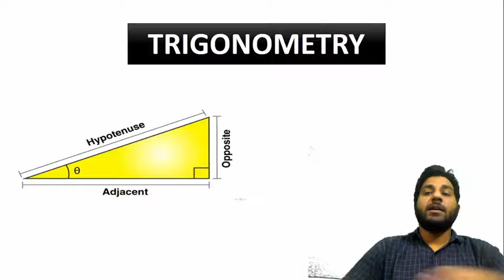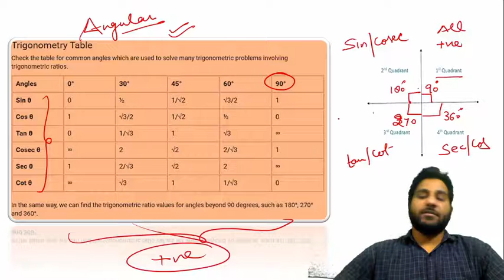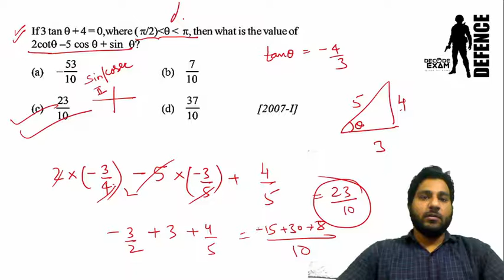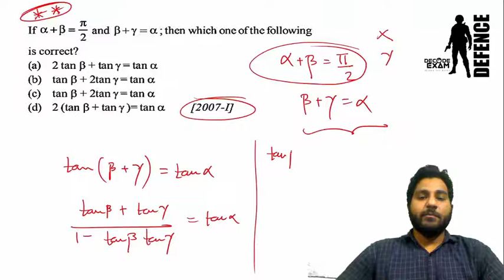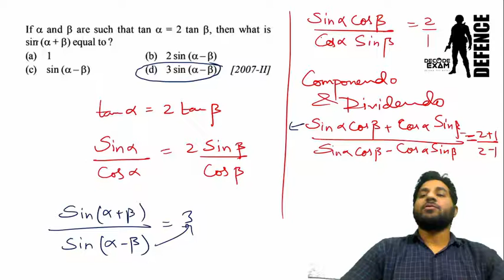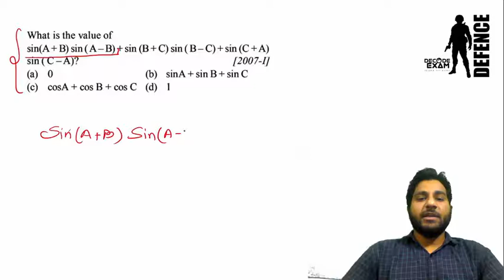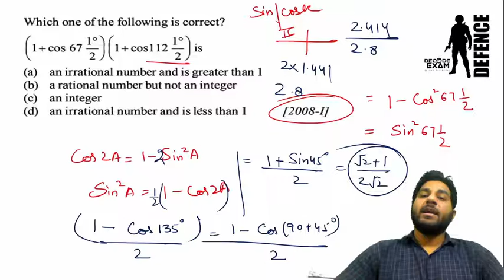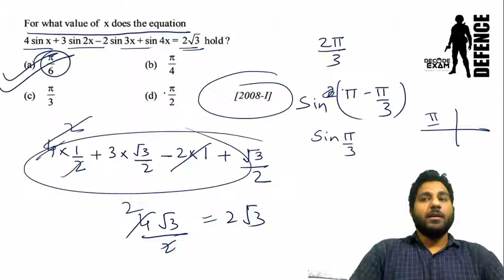TRIGONOMETRY PART 1 FOR AIRFORCE/NDA/CDS 2021 EXAM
in this video i have discussed the new pattern questions which is been asked in your previous year examination , and learn the trick to solve them with me.